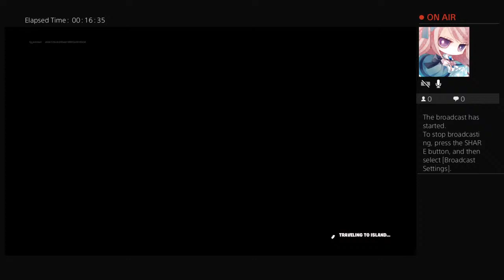Looking for midasflopper